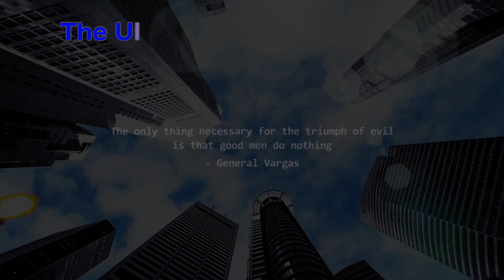The Ultimate Video Game Class with Marc Graue September 22nd 10AM 1PM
THIS IS MY LAST CLASS OF THE YEAR!!! THESE ALWAYS SELL OUT SO JOIN ME SEPTEMBER 22ND AT MARC GRAUE VOICE OVER STUDIOS IN BURBANK FROM 10AM - 1:00PM. IF YOU WANT TO WORKI IN THE VERY LUCRATIVE VG MARKET. DONT MISS OUT!!